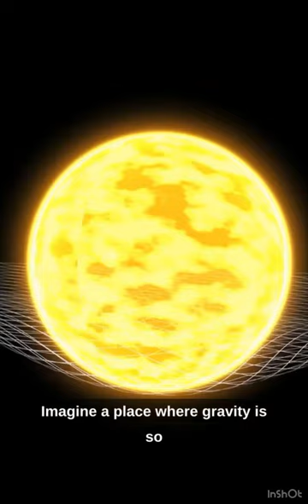Blackhole Explained astronomy Black hole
Blackhole Explained

A black hole is a region of space where gravity is so strong that nothing, not even light, can escape its grip. This phenomenon occurs when a massive star exhausts its nuclear fuel and collapses under its own gravity. The core contracts, and if the mass crosses a critical limit called the Chandrasekhar limit, gravitational forces become overwhelming, leading to a singularity - a point of infinite density.

Surrounding the singularity is the event horizon, a boundary that cannot be crossed. Once an object passes this point, it is inevitably pulled towards the singularity. Despite its name, the event horizon is not a physical surface but a theoretical boundary that marks the point of no return.

There are different types of black holes based on mass. Stellar black holes are formed from collapsing stars and are several times more massive than our Sun. Intermediate black holes fall between stellar and supermassive black holes, which can be millions or even billions of times more massive than the Sun. Supermassive black holes lie at the center of most galaxies, affecting the motions of nearby stars.

Black holes have fascinated scientists and the public alike due to their mysterious nature. When they engulf nearby objects, their invisible presence is often revealed through the influence of nearby stars and gas. Although hidden from direct observation, black holes play an important role in shaping the universe, influencing the evolution of galaxies, and contributing to our understanding of the fundamental laws of physics.